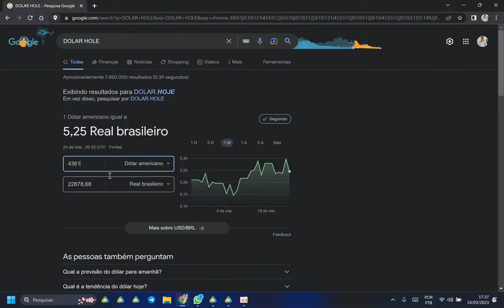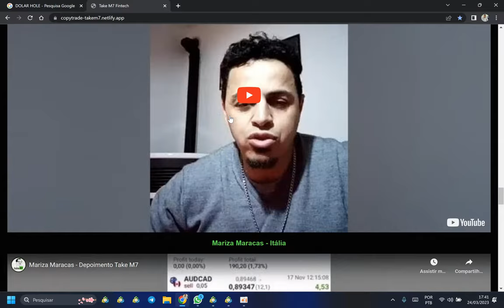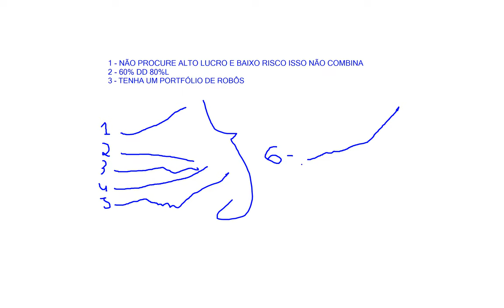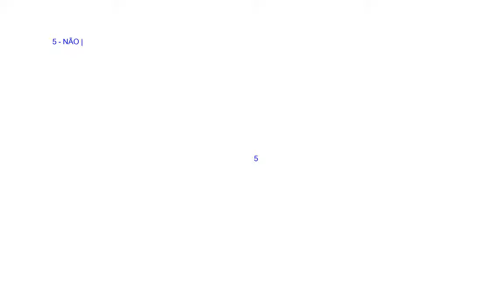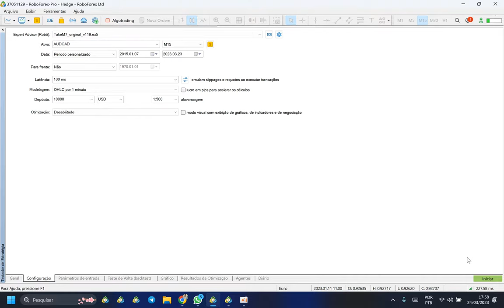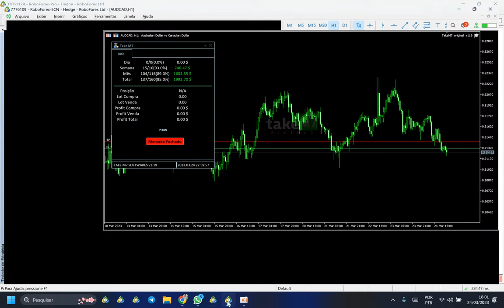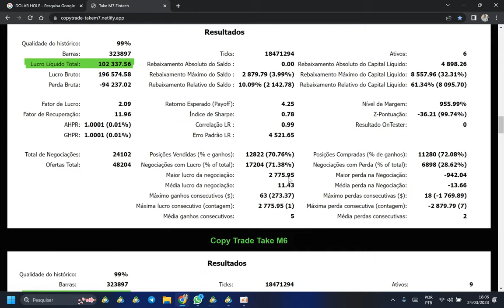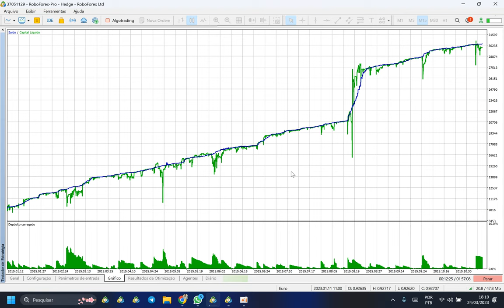Fature de maneira 100% automática com os robôs da Take M7